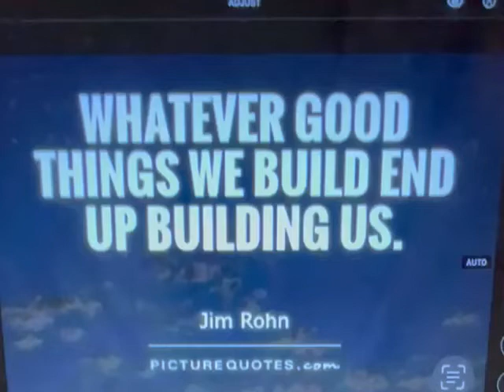Good morningnutrition kiranbedi short